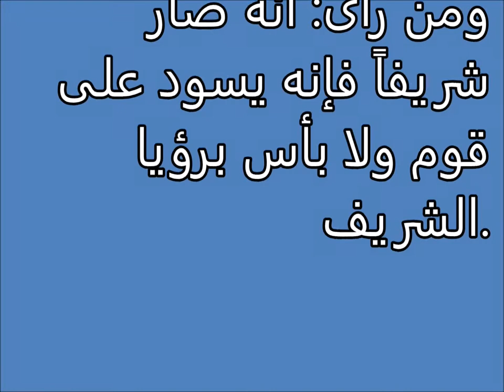تفسير الاحلام الأشراف Tafsir al ahlam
تفسير,
ابن سيرين,
تفسير احلام ابن سيرين,
تفسير حلم,
تفسير الاحلام للامام الصادق,
مفسر الاحلام,